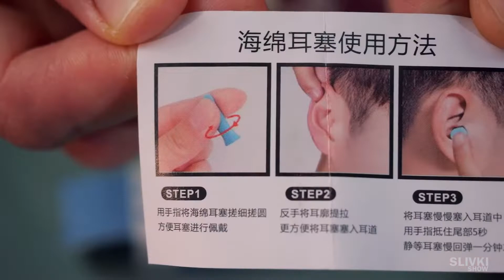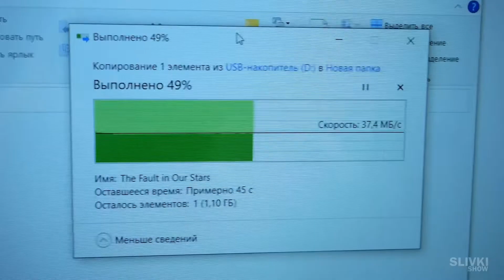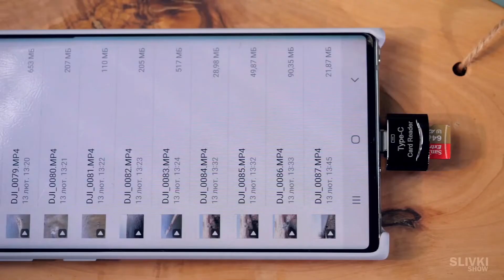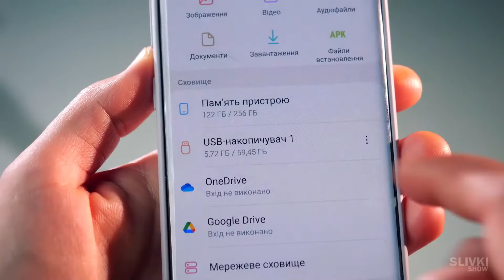VOICI CE QUE NOUS AVONS ACHETÉ SUR ALIEXPRESS